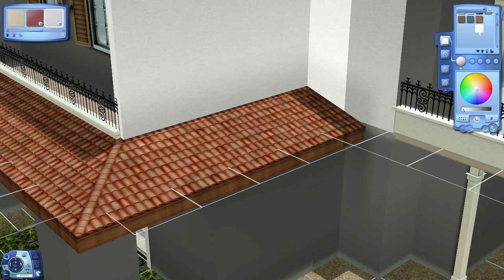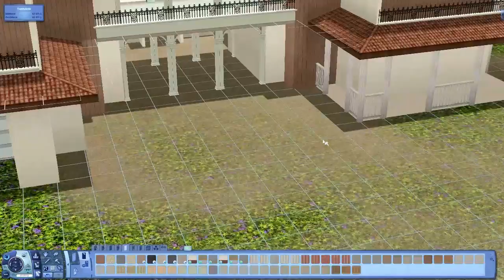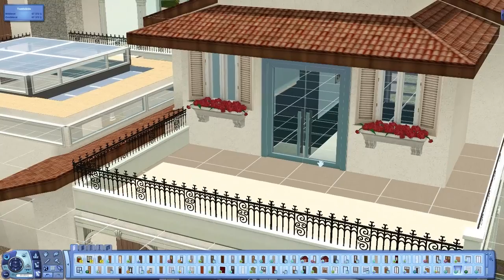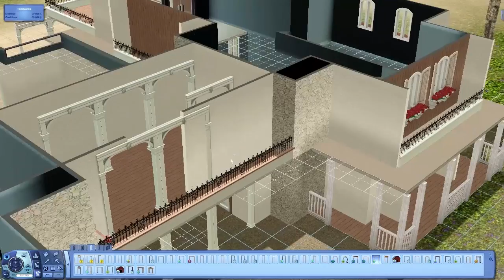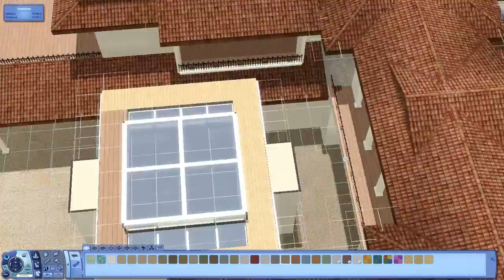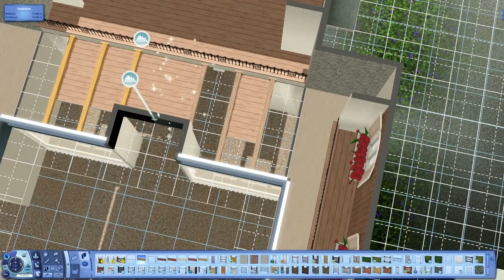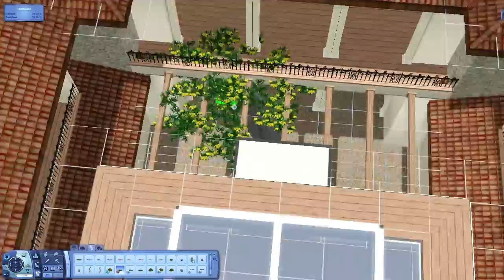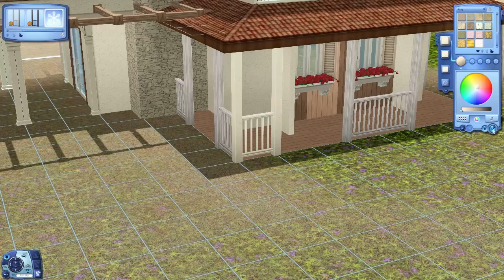The sims 3 - Let's Build a South European House with Chrill - Part 3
hello sorry for the long wait but it now here part 3 and we put some colours of the house and details :)

"My Job is to make your Sims happy"

//Chrillsims3